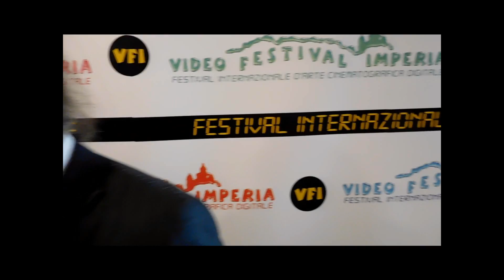Video Festival Intervista a F RUNCO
AVVENIMENTI  IMPERIESI- BY "prontoimperia"-2016-*